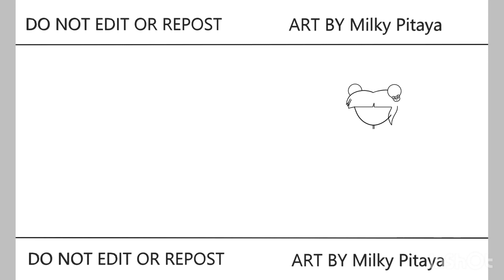(Ninja Must Die) HAPPY BIRTHDAY TO Pepper! | Jinx Gaming | Speedpaint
Ninja Must Die Speedpaint HAPPY BIRTHDAY TO Pepper! 🤩😭🤩😭🤩
Drawing to Ninja Must Die Speedpaint fanart